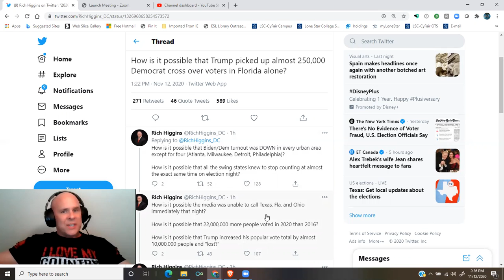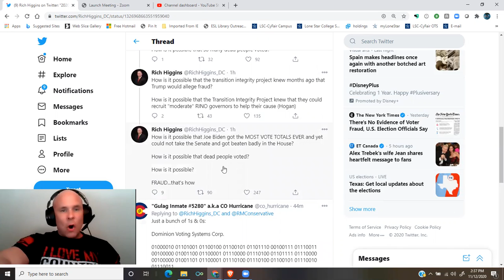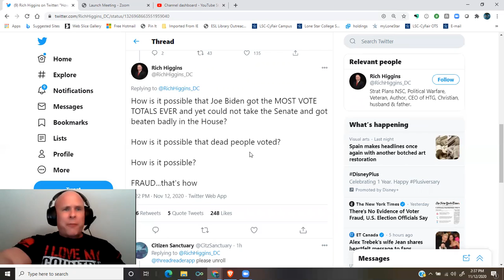@RichHiggins: How is it possible? FRAUD, that's how.